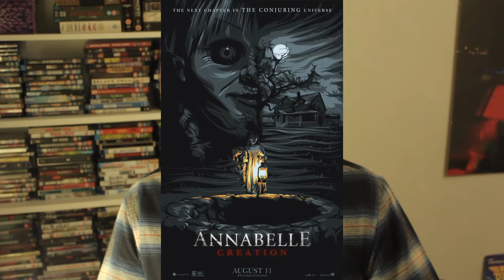Top 10 Best Movies of 2017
Here are my top 10 best movies of 2017. What are the best movies you have seen in 2017? Say in the comments.